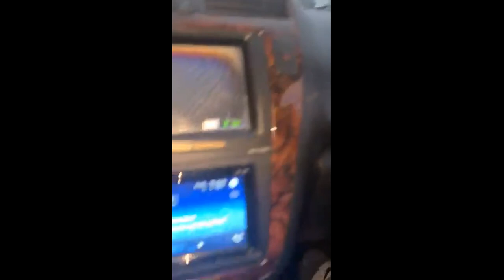Students line up outside Fletcher High School to be searched after threats prompt increased security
Credit: Bre'ona Bradley